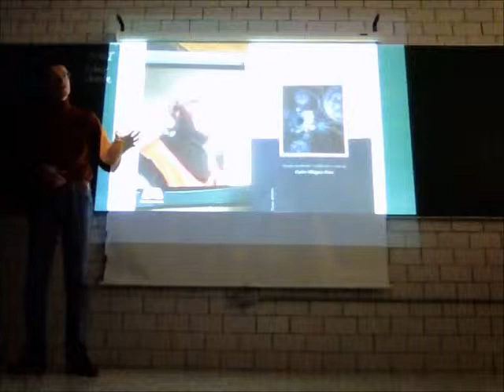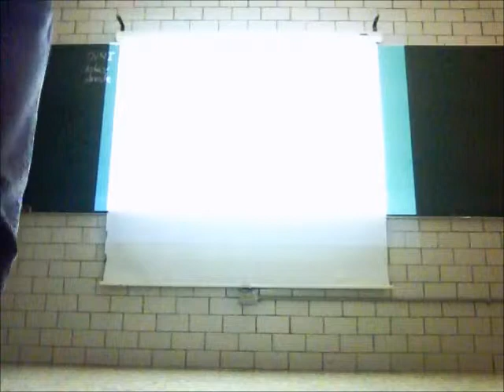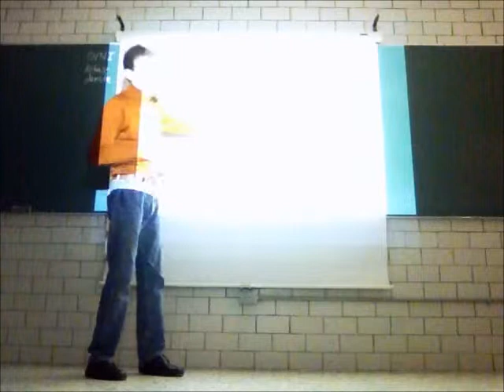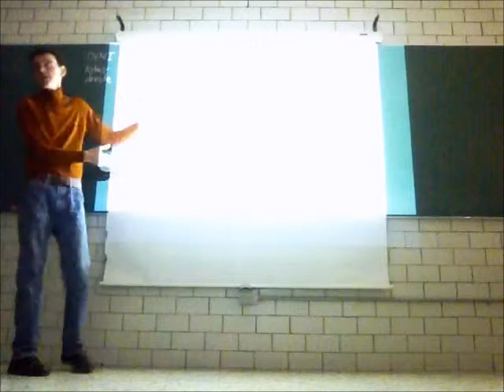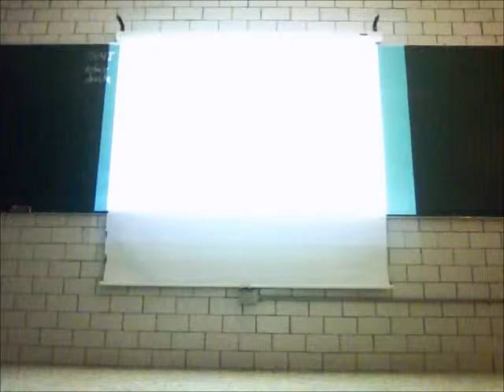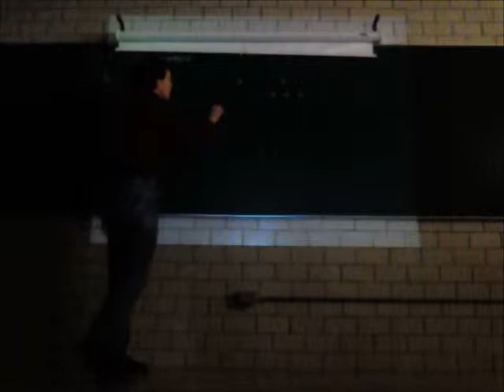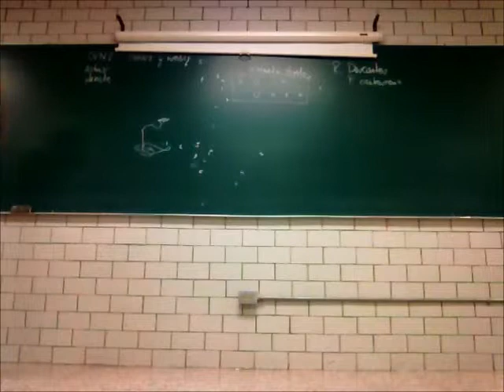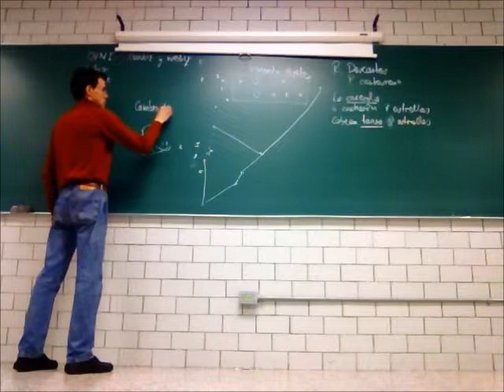Medición y sistemas de unidades - Prof Raúl Alva 2/3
Medición y sistemas de unidades, segunda parte